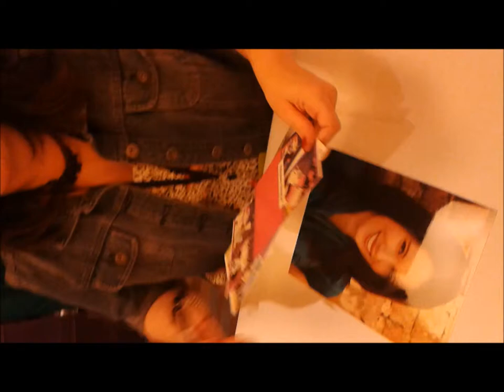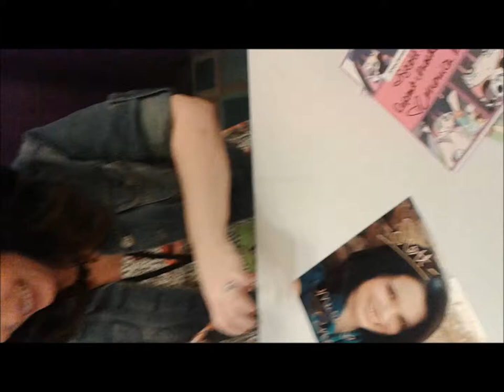Monica Rial Signing & Talking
Monica Rial Is a Awesome! Ichijou! and Repent Motherfucker!